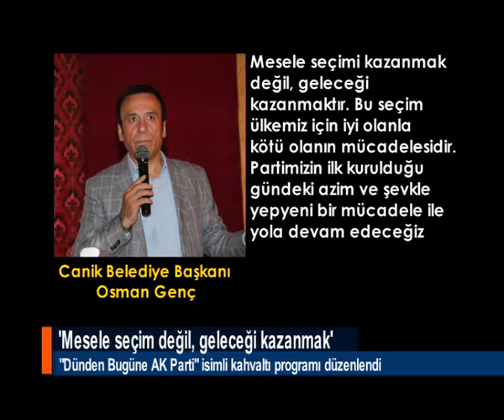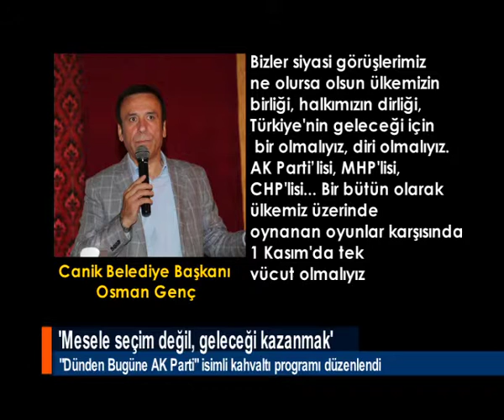'MESELE SEÇİM DEĞİL, GELECEĞİ KAZANMAK'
Canik Belediye Başkanı Osman Genç, "1 Kasım’da mesele seçimi kazanmak değil, geleceği kazanmaktır. AK Parti'ye oy vermek geleceğe yürümek demektir" dedi.